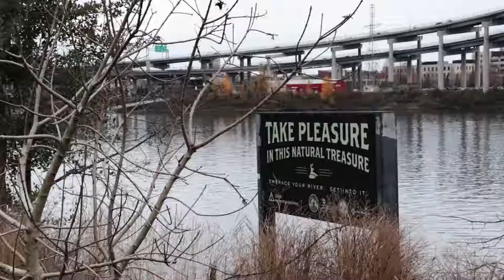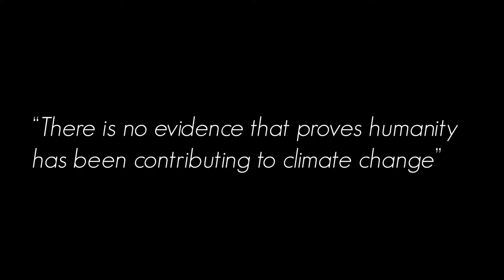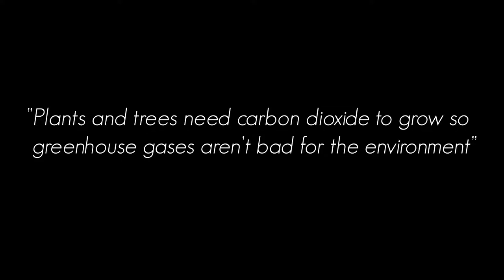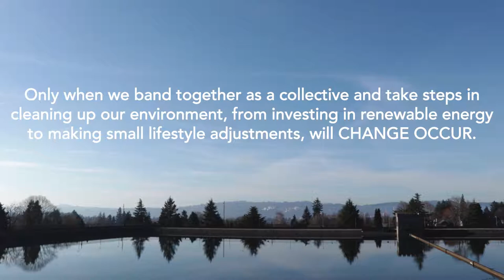Climate Change Mini-Documentary - Class Project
A genre project for my video production class in which we imitate a genre of our choice. I decided to choose a documentary and focus on the topic of climate change.

Sources:
- The Ocean Agency
- CNN News
- The Guardian
- Guardian News
- NASA
- The Washington Post